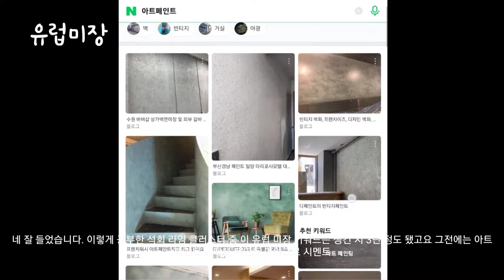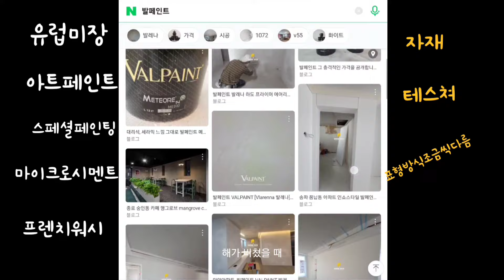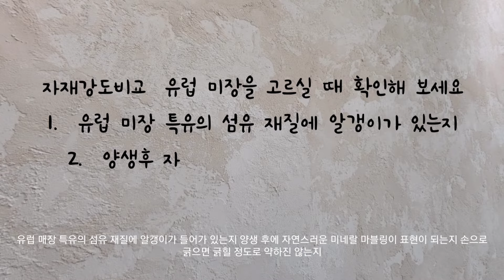유럽미장 클래스무료 완전정복 시공방법에서 부터 궁금증 모두 해결하기(톰소여유럽미장. 종합백과사전)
(톰소여 유럽미장)

차별화된 인테리어로 가게 매출 초극대화
직영공사로 저렴하고 완벽하게!!^^

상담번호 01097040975